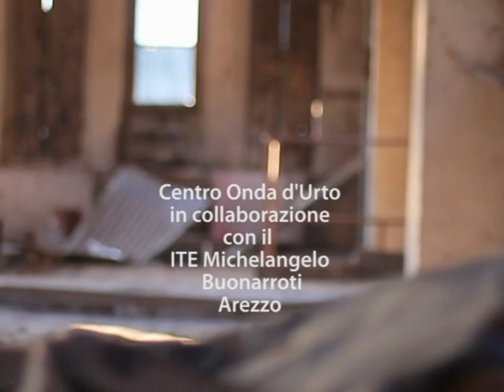NO PARADISE - PUNK LOBOTOMY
Videoclip della band Punk Lobotomy realizzato dal Centro Giovani Provinciale "Onda d'Urto" in collaborazione con l'Istituto Vittorio Fossombroni di Arezzo.

Il video si è classificato 1° come miglior videoclip al concorso Cinemì Cinemà 2011